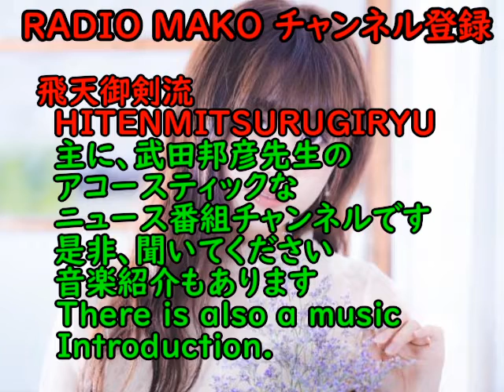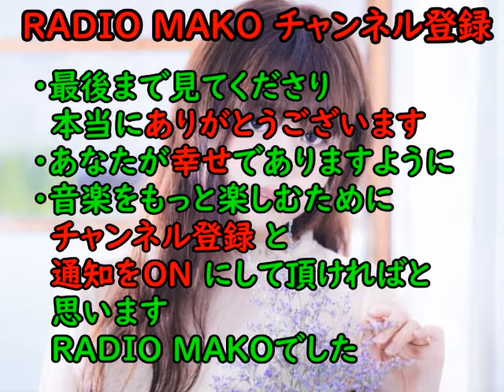【原田真二】特選『キャンディ』アカペラで(Cover)ベストテンを見ていた頃を思い出す。青春そのもの。（Shinji Harada ）『candy』 Masterpiece。邦楽。J-POP。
🔻新たに楽曲紹介のチャンネルを始めました

   是非とも見てください
    Click here for another channel ⏬

見ていただき本当にありがとうございます

あなたが幸せでありますように😁